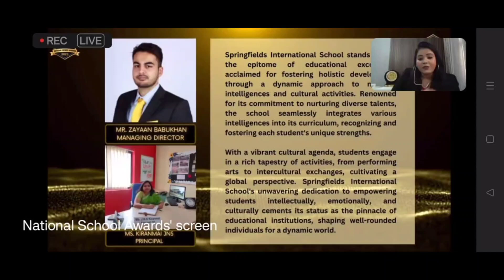National School Awards - Best School Promoting Cultural Activities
Springfields International School excels in holistic education, integrating multiple intelligences and cultural activities. Committed to nurturing diverse talents, it empowers students intellectually, emotionally, and culturally, establishing itself as an educational leader.